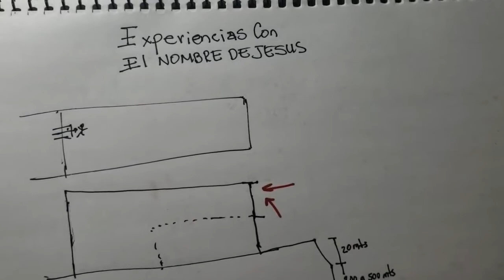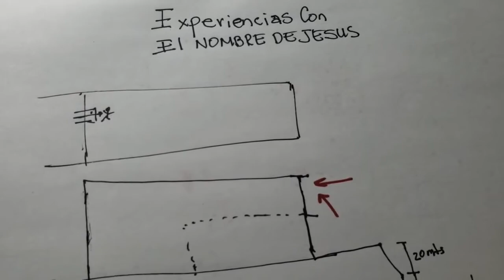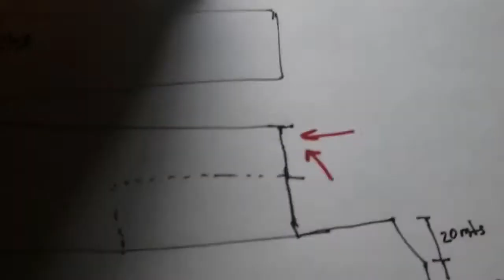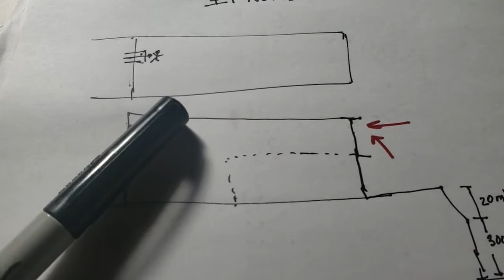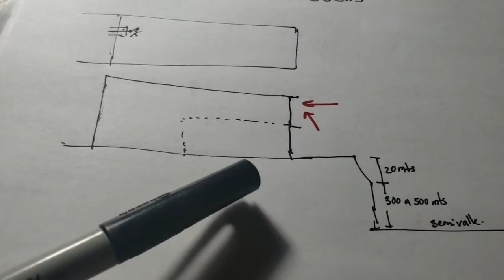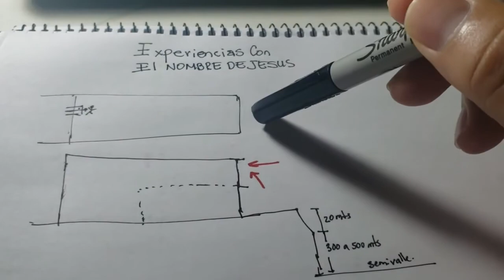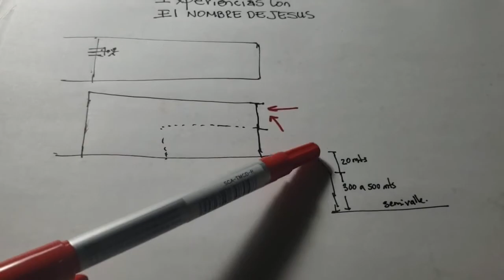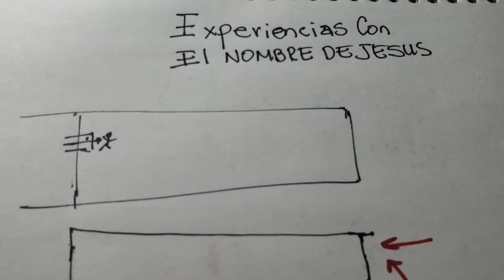EXPERIENCIA CON EL NOMBRE DE JESUS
EXPERIENCIA CON EL NOMBRE DE JESUS. Este vídeo tiene el propósito de que descubras a través de mi experiencia, porqué creo en Jesús, en quien es… y en la demostración física de su poder. De esta manera quiero motivarte para que tú también desarrolles tus vivencias y experiencias, para que tu creas por tus vivencias, no por lo que te dicen… de igual manera te comento que estas vivencias me motivaron a buscar y conocer más sobre Jesús, sobre Dios, sobre la historia de la humanidad, y muchos otros detalles, como por ejemplo… libros históricos espirituales que no están en la biblia.
El día de hoy quiero motivarte a que creas en tu historia y crea tu camino a través de una magnifica y gloriosa relación personal con el Espíritu Santo del Dios Altísimo.
Pagina de Facebook Iluminacion Transformacion Ascension

Encuéntranos en Lbry como ILUMINACION TRANSFORMACION ASCENSION

Ser Espiritual, canal de Telegram. En él están los audios de protección y videos para tu edificación, como los que salen de la plandem1a, y en ellos iré poniendo las meditaciones para que las puedas descargar directamente. Aquí el link:

Agradeceré tu suscripción y  que toques la campanita de notificaciones, para que no te pierdas ninguno de los videos creados para tu edificación. te envío un gran saludo y un abrazo a la distancia.